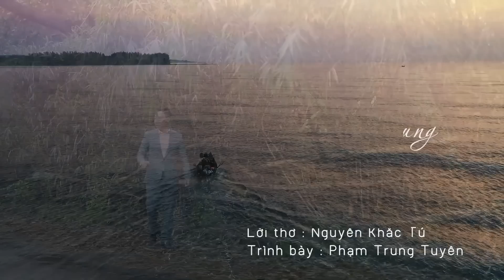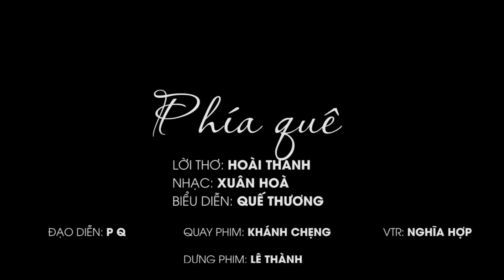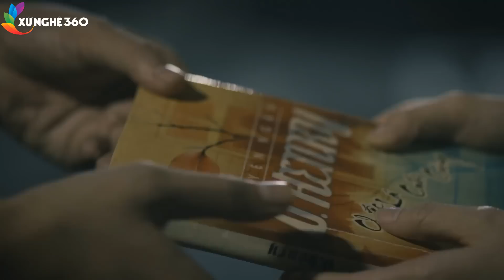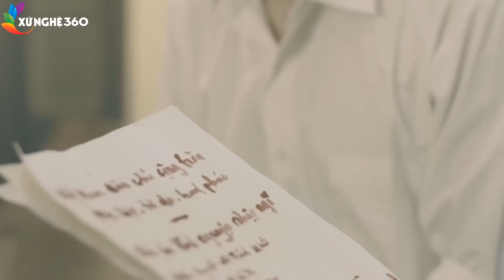Lỡ Hẹn Với Dòng Lam, Mưa Chiều Miền Trung - Những khúc Dân ca xứ Nghệ hay Mê Mẩn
Dân ca Xứ Nghệ hay nhất năm 2021 - Xứ Nghệ 360 xin Giới thiệu album nhạc Dân ca Nghệ Tĩnh hay, Nhạc Dân Ca Xứ Nghệ chọn lọc. Hình ảnh đẹp. Giới thiệu đến khản giả.

Quê Ơi
Thơ: Phương Thảo
Nhạc: Trần Thế Anh
Ca sĩ: Thanh Tài

Nắng Quê
Nhạc: Mạnh Chiến
Thơ: Đậu Hoài Thanh
Ca Sĩ: Hoàng Thu Hà

Nhac sỹ : Xuân Hoà
Lời thơ : Luơng Khắc Thanh
Thể Hiện: Tốp nữ

Thơ: Tạ Thăng Hùng
Nhạc: Vũ Quốc Nam
Ca sĩ: Đăng Thuật

Nhạc : Phan Huy Hà
Lời : Phan Duy Oanh
Thể hiện : Thanh Quý

Nhạc: Lê Minh
Thơ: Đào Thuấn
Ca sĩ: Thanh Nga

thơ: Phương Thảo
Nhạc: Xuân Hoà
Ca Sĩ: Phương Nga

Nợ Em
Nhạc: Lê Xuân Hòa
Thơ: Hồ Xuân Hòa
Ca sĩ: Nam Giang

Phía Quê
Thơ: Hoài Thanh
Nhạc: Xuân Hòa
Ca sĩ: Quế Thương

Nhạc: Trịnh Ngọc Châu
Ca Sĩ: Trần Trang Dung